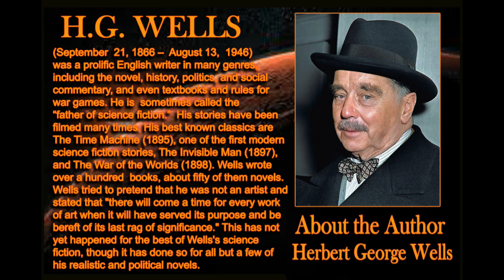The War of the Worlds Chapter 16 and 17 as told by Edward E. French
Chapter XVI THE EXODUS FROM LONDON
Chapter XVII THE "THUNDER CHILD"
Victorians battle Martians! Oscar nominated Makeup FX Master Ed French narrates the classic novel.